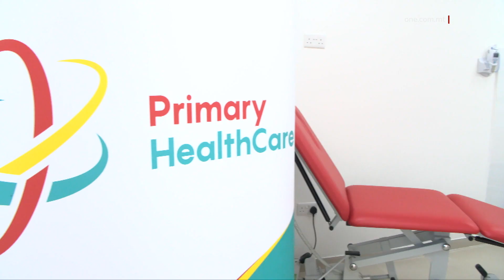KLINIKA ĠDIDA FIL-KOMUNITÀ F’ĦAD-DINGLI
ONE.COM.MT • Minn għada, aktar minn tlett elf resident f’Ħad-Dingli se jkunu jistgħu jieħdu servizzi ġodda ta’ kura primarja fir-raħal fejn jgħixu.

Dan wara li dalgħodu ġiet inawgurata klinika fil-komunità f’din il-lokalità, li mhux biss se toffri s-servizzi tradizzjonali ta’ tabib u infermiera, imma anke dawk speċjalizzati, bħal speech and language pathology, podjatrija, fiżjoterapija u ta’ social worker. Ġiet inawgurata klinika fil-komunità f’Ħad-Dingli, li se jgawdu minnha aktar minn tlett elef resident.

Din il-klinika, li saret b’fondi mill-Fond Nazzjonali għall-Iżvilupp Soċjali, l-NDSF, se tiftaħ il-bibien tagħha għar-residenti Dinglin mill-Ġimgħa, sitta t’Ottubru.

Waqt l-inawgurazzjoni, id-Deputat Prim Ministru u Ministru tas-Saħħa, Chris Fearne spjega kif apparti servizz ta’ tabib u infermiera, din il-klinika se toffri wkoll servizzi speċjalizzati.

CHRIS FEARNE
DEPUTAT PRIM MINISTRU

“Biex tagħti kura tas-saħħa effettiva jrid ikollok kura fil-komunità li hija tajba ħafna. L-isptarijiet huma importanti, essenzjali, imma waħedhom ma jkunux sostenibbli, u allura qegħdin kemm jista’ jkun fl-ibliet u l-irħula niftħu dawn iċ-ċentri komunitarji, illum ftaħna Ħad-Dingli, xahar ilu ftaħna l-Iklin, għandna pjani għal ċentri oħrajn għall-ġimgħat u x-xhur li ġejjin. F’Ħad-Dingli qed noffru servizzi mhux biss ta’ tabib u ta’ nurse, imma anki physiotherapy, speech and language pathology, podiatry kif ukoll social worker, biex it-tlett elef resident ta’ Ħad-Dingli jkunu jistgħu jieħdu servizz fir-raħal tagħhom stess.”

Lil hinn mill-impenn li fil-ġimgħat u x-xhur li ġejjin jinfetħu aktar kliniċi, id-Deputat Prim Ministru qal ukoll li għaddej xogħol ta’ rinnovar f’ċentri tas-saħħa akbar, fosthom dak ta’ Ħal Qormi.

Minbarra hekk, sal-aħħar tas-sena, għandu jitlesta x-xogħol fuq iċ-ċentru l-ġdid fir-Rabat, Għawdex, filwaqt li fil-jiem li ġejjin se tiġi inawgurata blokka ġdida tal-outpatients għall-kura tas-saħħa mentali fil-binja tal-Isptar San Luqa.

Dan kollu, qal Chris Fearne, qed isir b’risq kura tas-saħħa primarja viċin iċ-ċittadin biex il-pajjiż ikollu sistema tas-saħħa sostenibbli.